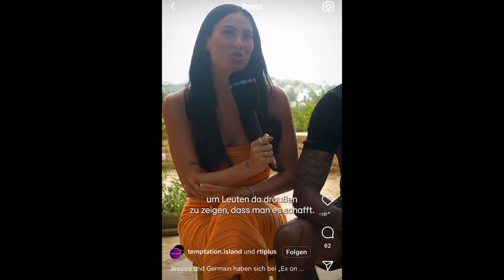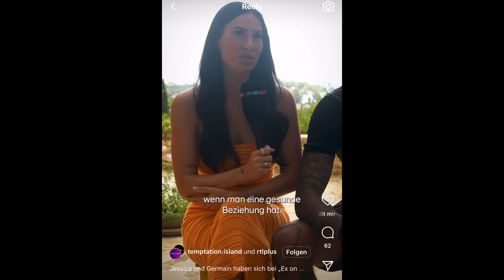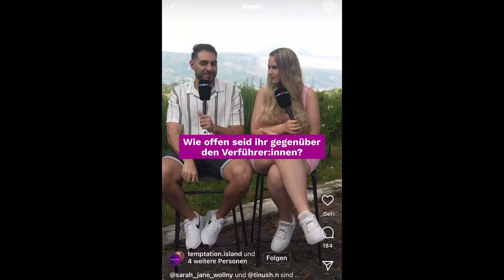Temptation Island VIP: Finaler Cast - Die Delulu Mäuse sind wieder am Start 🐍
Hey Friends, der finale Cast Temptation Island ist raus. Lets talk about this. :)